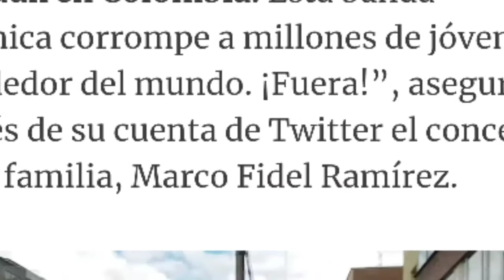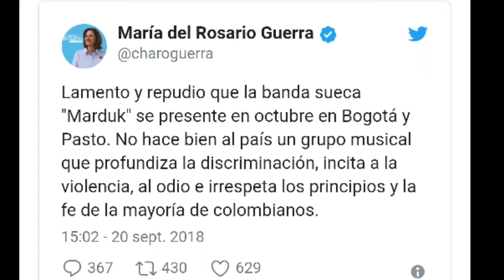Polémica sobre marduk